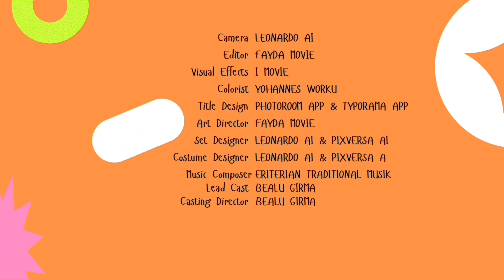Oromay ai 9 ኦሮማይ ክፍል ፱, ደራሲ በአሉ ግርማ ተራኪ ፍቃዱ ተክለማርያም